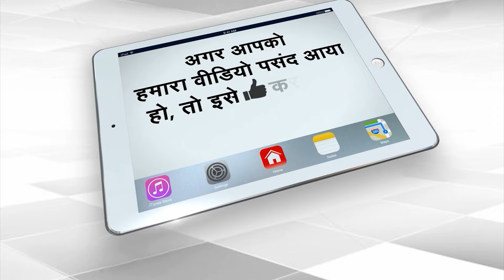कपड़ों पर खाने की छींटें पड़ना पड़ा बेहद महंगा! | Capital TV Uttar Pradesh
In A Dispute That Broke Out While Eating Food In A Wedding Procession In A Village Of Rupaidiha Police Station Area Of The District, Some People From The Bride's Side Allegedly Beat A Relative Of The Groom With Iron Rods And Sticks And Seriously Injured Him. Due To Which He Died.